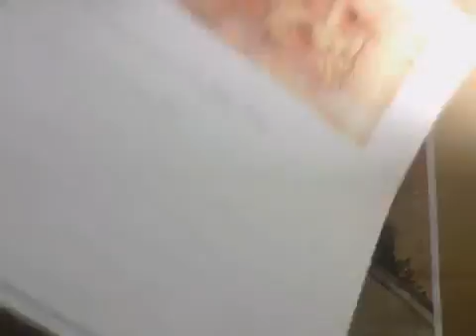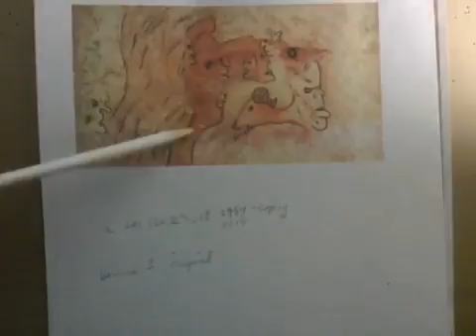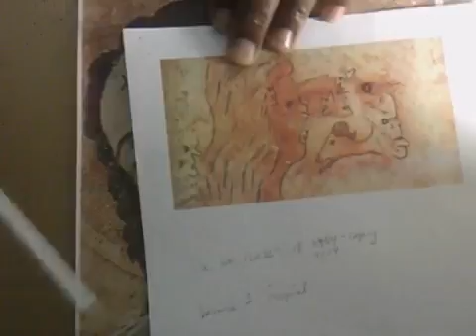Andrea Mantegna Painting Of Jesus oded By Gerone Wright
In this video I reveal that Andrea Mantegna has encoded his painting of jesus with underlying encrypted messaging regarding the genetic manipulation and contamination of mankind through the.

Christ sacrificed himself through occult rituals of blood and semen cross contaminations. Which is still in practice today. Every other painting of Christ if you closely inspect the images.

Saints are genetic bridgers of mankinds and animal genetics. Each and every Saint from past through to current I can expose thier contribution to the genetic alterings of mankind through interventi.